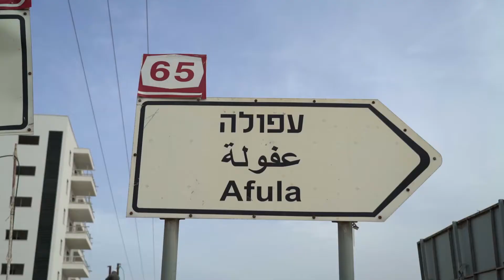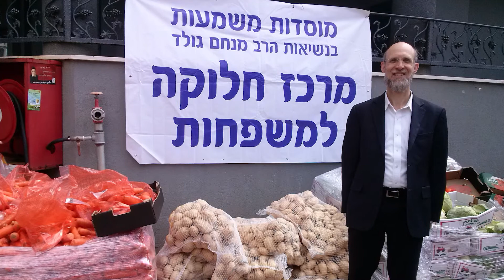מוסדות משמעות, הרב גולד